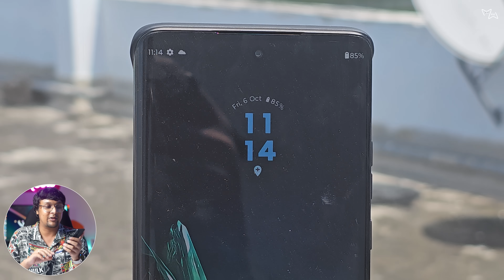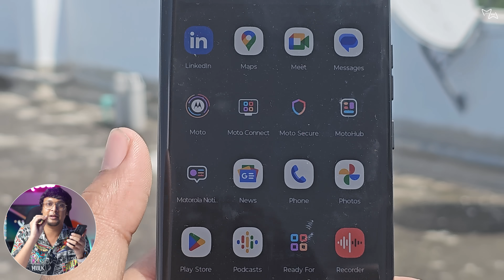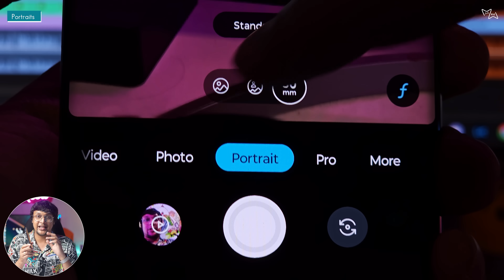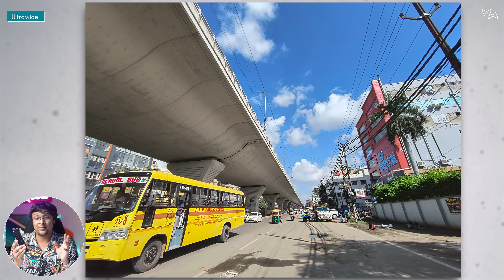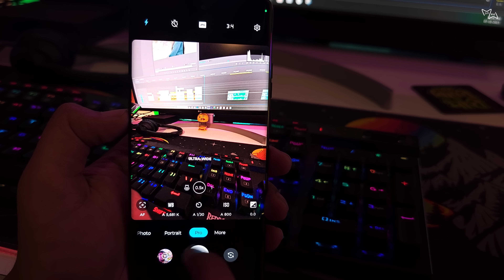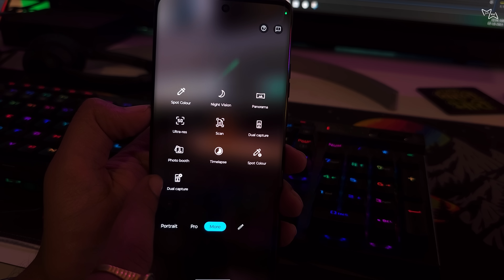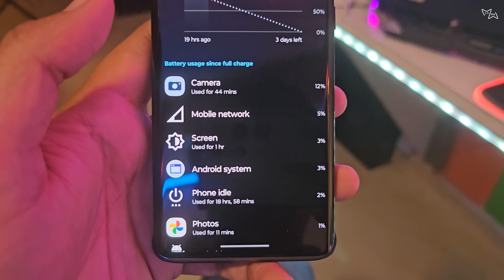Moto edge 40 Neo Camera Review | best in this segment ?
Model - Reet Mayur and Surbhi
Timestamp
Wide - 01: 27
Ultrawide - 05:06
Portraits - 03:37
Zoom - 03:16
Front Camera - 06:25
Videos - 08:25